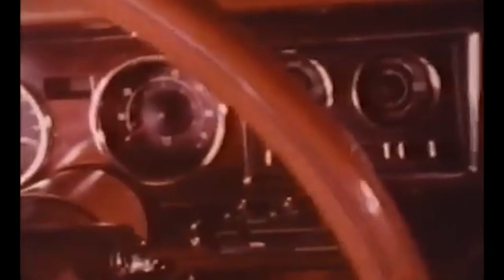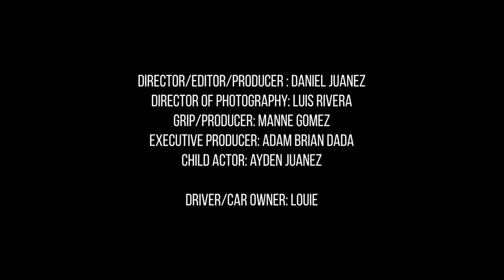Dodge Charger Daytona Spec Commercial | Blackmagic Pocket 6k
This was filmed and edited in 40 hours for a 48hr film contest.

Directed/Edited/Producer : Daniel Juanez
DP: Luis Rivera
Grip/Producer : Manne Gomez
Executive Producer: Adam Brian Dada